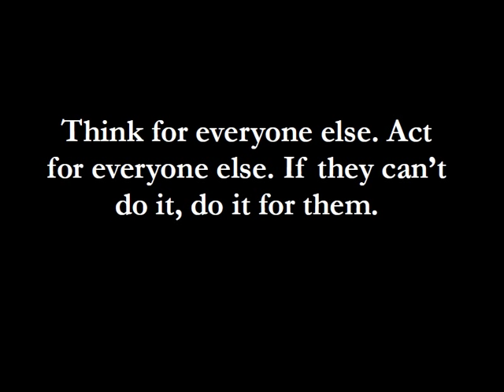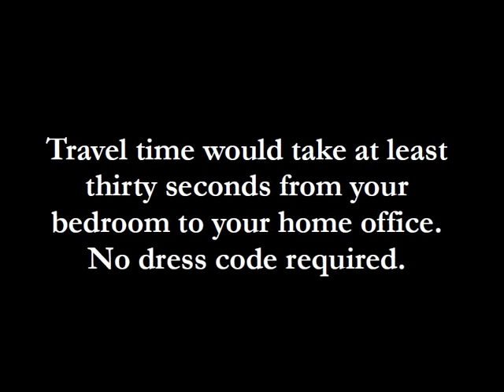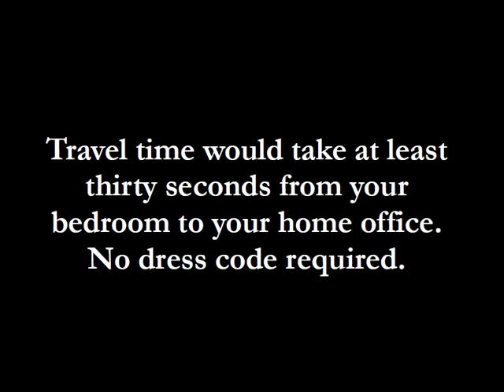Home Based Business Entrepreneur Ideas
-- Helpful information about home based business entrepreneur ideas. Brief and Straightforward home based business entrepreneur ideas guide.